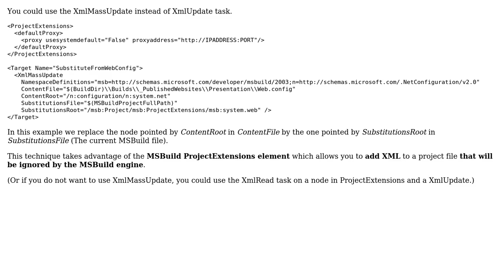How best to update an XML node in MSBuild?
With thanks & praise to God, and with thanks to the many people who have made this project possible! | Content (except music & images) licensed under CC BY-SA | Music | Images & others | With thanks to user Julien Hoarau user Dean and the Stack Exchange Network Trademarks are property of their respective owners. You are responsible for your own actions.